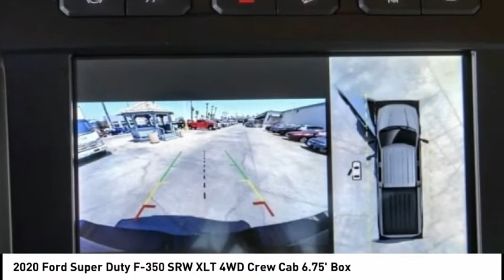2020 Ford Super Duty F-350 SRW RIVERSIDE,TEMECULA,SAN BERNARDINO,MORENO VALLEY,FONTANA 21355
2020 Ford Super Duty F-350 SRW XLT 4WD Crew Cab 6.75' Box

Fritts Ford
8000 Auto Drive

FRITTS FORD, PROUDLY SERVING RIVERSIDE, TEMECULA, SAN BERNARDINO, MORENO VALLEY, FONTANA, AND SURROUNDING CALIFORNIA LOCATIONS. THIS WHITE 2020 Ford IS EQUIPPED WITH A ENGINE; 6.7L 4V OHV POWER STROKE V8 TURBO DIESEL B20, AUTOMATIC TRANSMISSION, AND RECEIVES AN ESTIMATED . 2020 Ford XLT 4WD Crew Cab 6.75' Box 2020 Ford F-350SD XLT Ready to take home today!, 4WD. 4WD 10-Speed Automatic Power Stroke 6.7L V8 DI 32V OHV Turbodiesel Stock #: 21355 | VIN: 1FT8W3BT0LED77395 | 2020 Ford F-350 Super Duty Fritts Ford